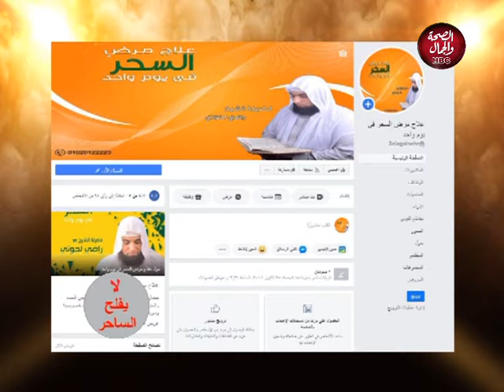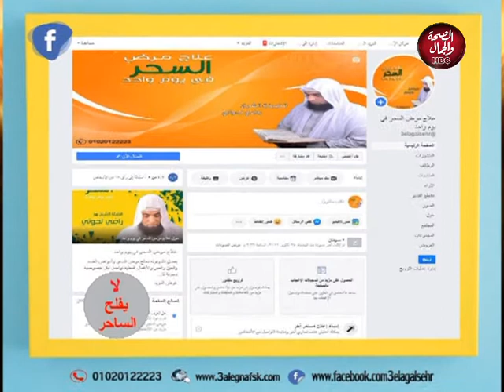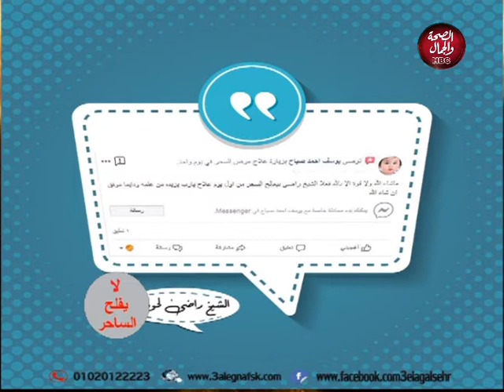لا يفلح الساحر | هل هناك سحر اسود و ابيض ؟ و ماهو العلاج ؟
تقديم | الشيخ/ راضي لحوتي..الباحث في علوم السحر